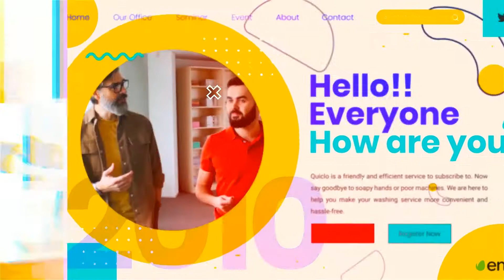Premiere Pro Template: New Colors Of Business + Free Font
1080p (1920×1080) resolution
Only english version software!